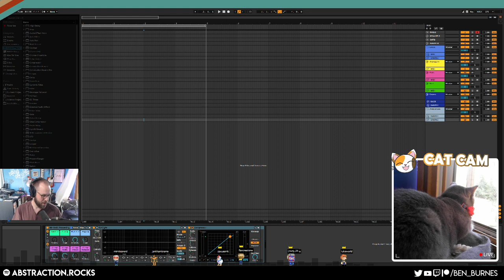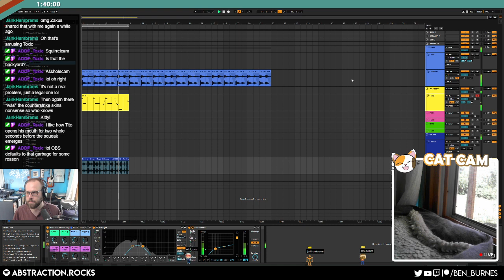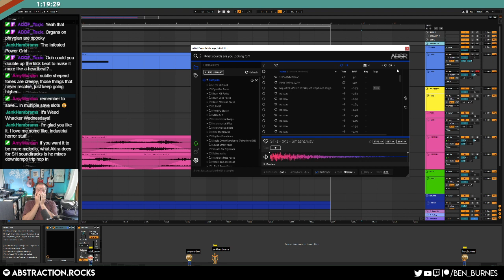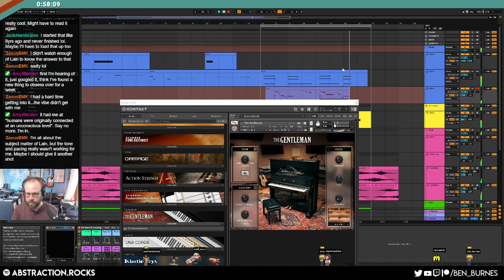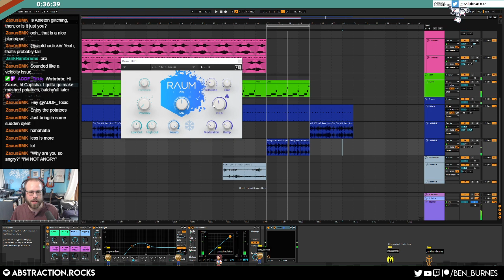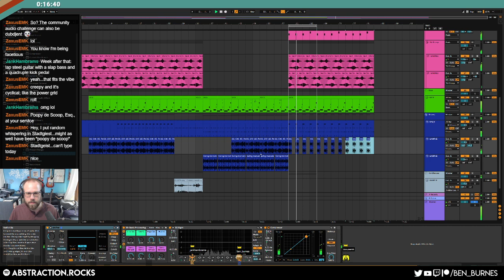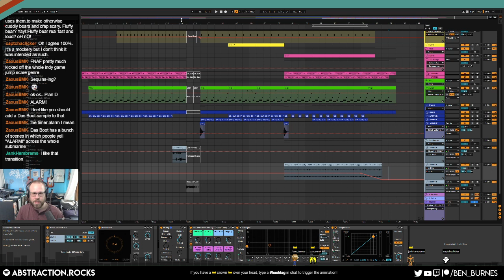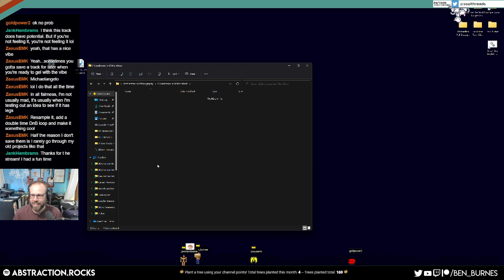The Infested Power Grid - Two Hour Track Challenge (2022-09-21)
== EQUIPMENT ==
Computer: Home built, i7 processor, 16gb RAM
Sound Card: Komplete Audio 6
Piano: Alesis V49
Software: Ableton 10, Komplete Ultimate 11
Headphones: Sennheiser HD280 pro
Monitors: Event Project Studio 6
Microphone: Shure SM7B
Portable microphone: Zoom h4N
Camera: Canon Rebel T5i